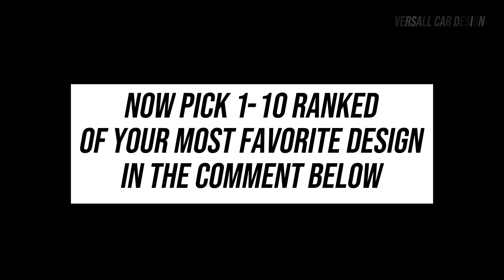DONT MISS THIS CAR HYPE !